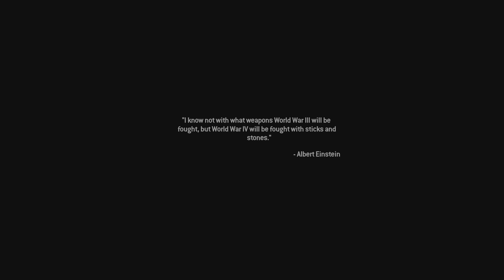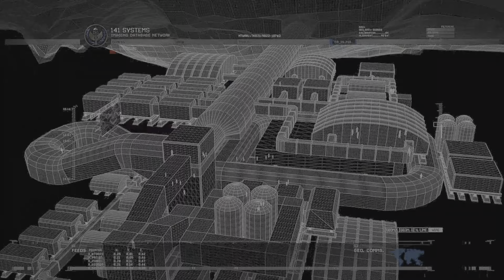Call of Duty: Modern Warfare 2 Campaign Remastered Gameplay Part 12